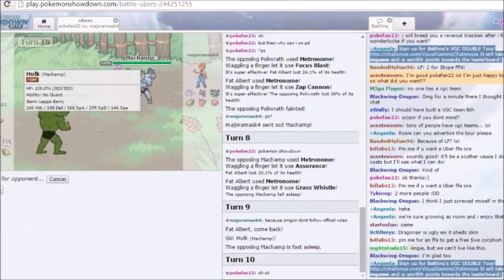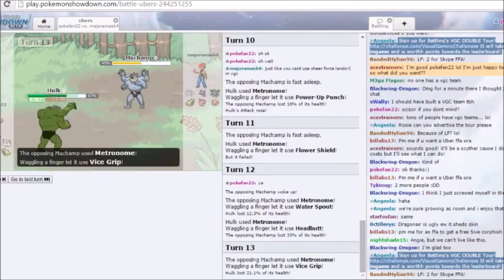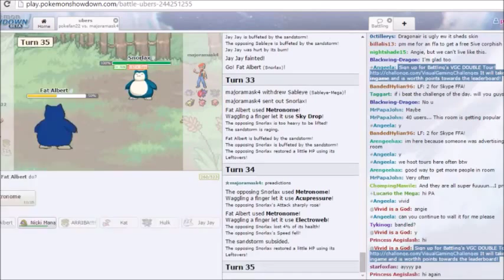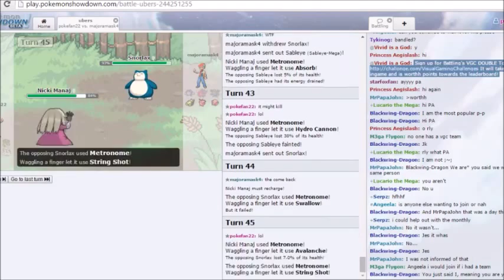pokemon showdown metronome battle vs majoras mask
Also check out Alex Skrindo if ypu liked the music.

Along with Stahl!